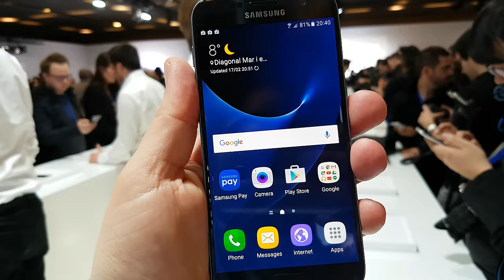Samsung Galaxy S7 edge auto-focus in action